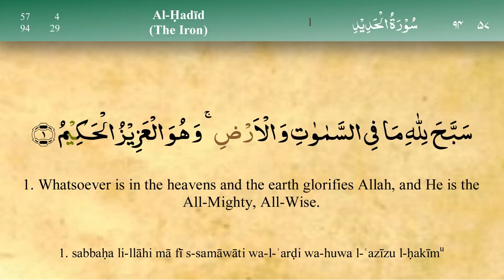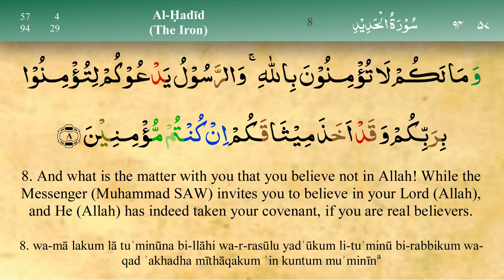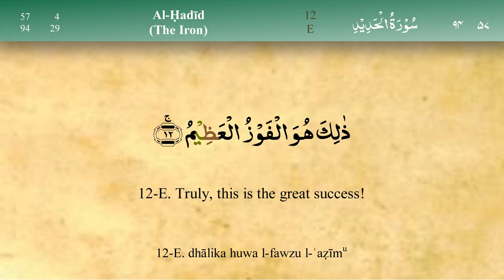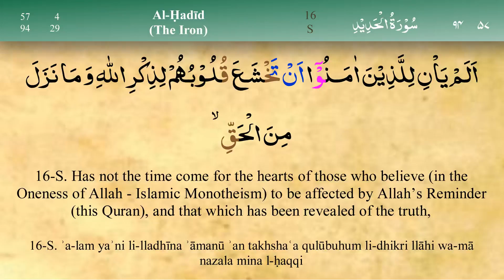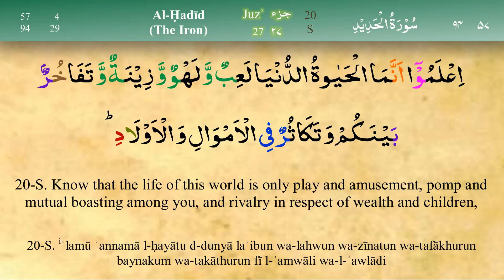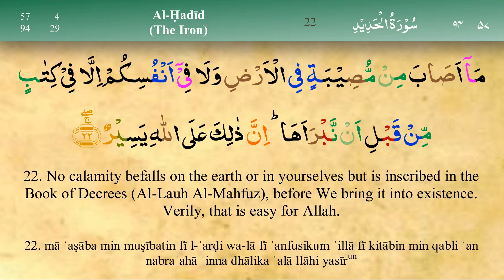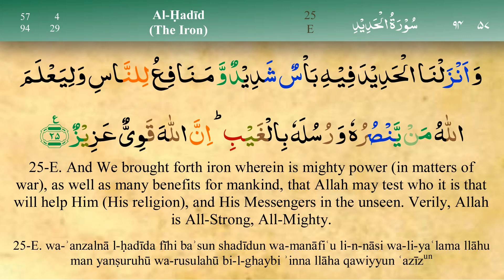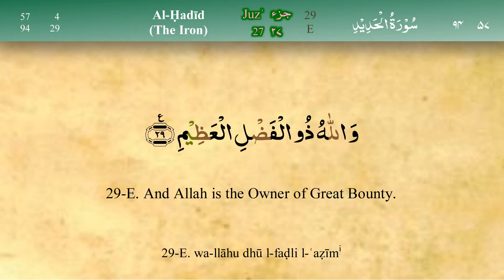057 Surah Al Hadid with Tajweed by Mishary Al Afasy (iRecite)